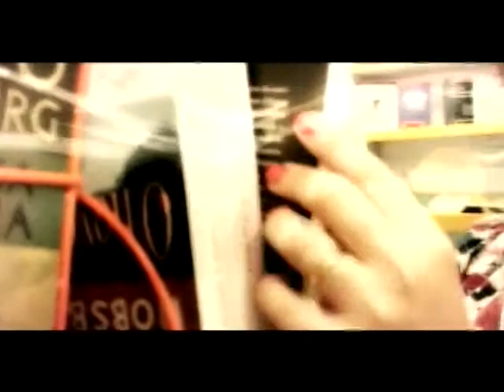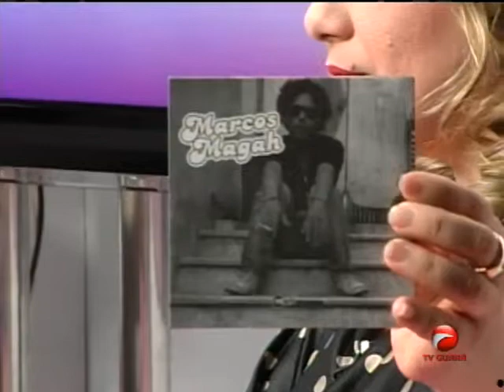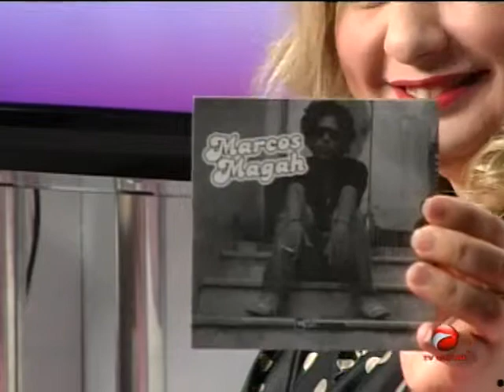PROGRAMA M - 02 de agosto de 2013